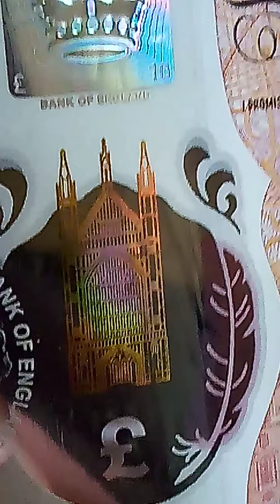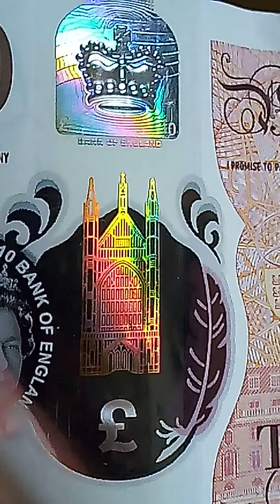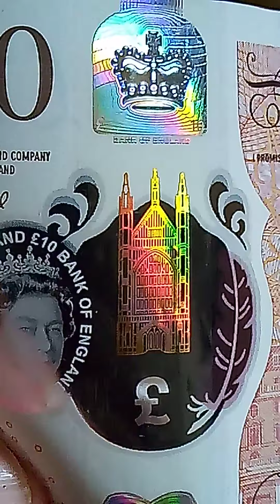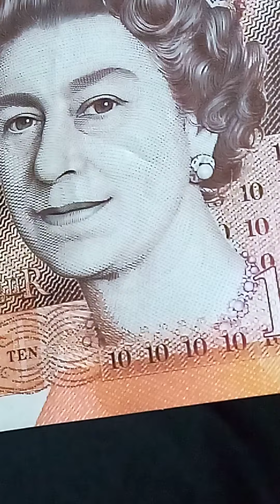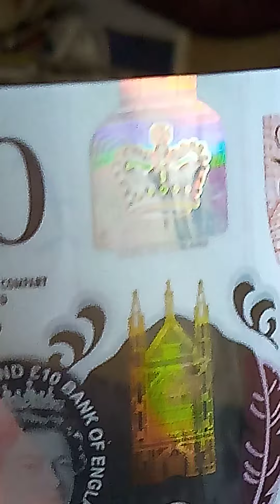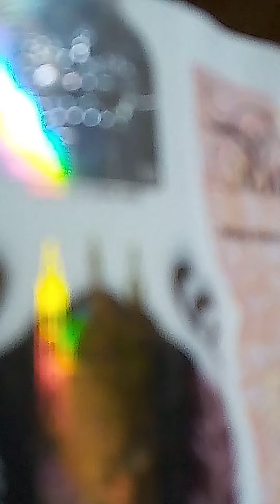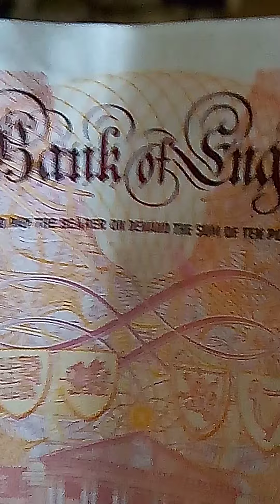All in the art of the Ten Pound note dated Thursday 22nd April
nobody has done a video like what a nice piece of art work the ten pound note is